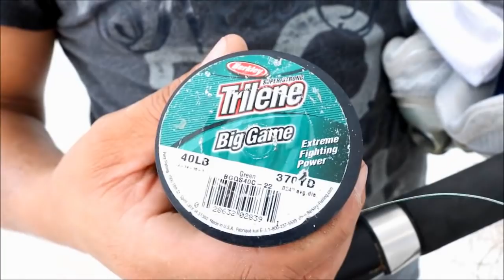Saque un hombre con un kayak del mar con una vara de pescar Increible \\ Allan Abad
como sacar un hombre con un kayak del mar con una vara de pescar